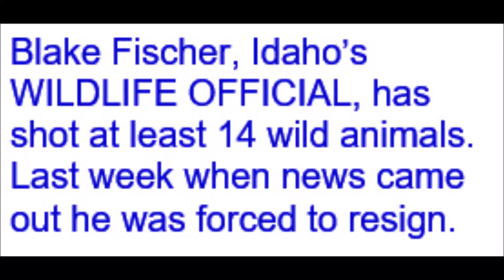Hunting in Africa: Blake Fischer, killed 14 wild animal. Chief priest, killed 100s; no consequences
Dear friends,
Please do something for stopping this senseless killing of wild animals. All for sport and trophy. It is cowardice shooting animals from safety. Please forward this message to politicians and environment lovers. It is shame, that those so called holymen are indulging killing wild animals by 100s. Syedna should be in Mosque praying for safety of animals; not in jungles killing them.
Los Angeles Times,  Oct 16, 2018
Blake Fischer, Idaho’s WILDLIFE OFFICIAL, has shot at least 14 wild animals (some of them on the brink of extinction). It is not surprising that we are entering a man-made sixth mass extinction event if we allocate wildlife officials who take pleasure in killing them.
Fischer bragged in his email about the animals he killed during the safari in Namibia last month.
He said that he and his wife shot at least 14 animals, including a waterbuck, an impala, a leopard and a sable antelope.
“So I shot a whole family of baboons,” Fischer wrote below a photo of him smiling while posing with the four dead baboons. “I think she got the idea quick.”
He told the Statesman he was told which species he could hunt and that there were fees attached to some animals: “Baboons are free ... I get it — they’re a weird animal. It’s a primate, not a deer.”
In another caption, he wrote: “I shot a Leopard. Super cool, super lucky. The Leopard is one of the big 5, as in one of the 5 animals in Africa that will kill you before you can kill it. Crazy cool animal. They are normally super nocturnal, so this was really unique.”
Another photo showed him standing with his foot on the neck of a dead giraffe.
Fischer reportedly was caught off guard by the reaction and told the paper that one of his colleagues on the commission was upset by the pictures.
“I didn’t do anything illegal. I didn’t do anything unethical. I didn’t do anything immoral,” Fischer said. “... I look at the way Idaho’s Fish and Game statute says we’re supposed to manage all animals for Idaho, and any surplus of animals we have we manage through hunting, fishing and trapping. Africa does the same thing.”
But Steve Alder, executive director of the pro-hunting group Idaho for Wildlife, said he was glad — though not surprised — the governor had called for the resignation and suggested that this would be “a milestone” in how future commissioners might be selected.
“I’ve had issues with him trying to monetize hunting, trying to encourage Idaho to get into trophy hunting and putting our game to the highest bidder,” Alder said in an interview with The Times. “He’s been going down that road and I’ve been against that. I think this kind of unethical behavior will be looked at going forward.”
One former commissioner, Fred Trevey, emailed Fischer and asked him to resign “to shield the commission as an institution and hunting as a legitimate tool of wildlife management from the harm that is sure to come.”
“I have a difficult time understanding how a person privileged to be an Idaho Fish and Game commissioner can view such an action as sportsmanlike and an example to others,” Trevey wrote.
Photos of hunters posing with animals killed on trophy hunts have been hot-button issues for years, and social media has helped electrify the debate.
Mike Harris, director of the wildlife law program with the nonprofit Friends of Animals group, said the images of Fischer posing with the dead animals was “disturbing.” He also said that in his experience, posing with baboons that had been hunted and killed was unusual.